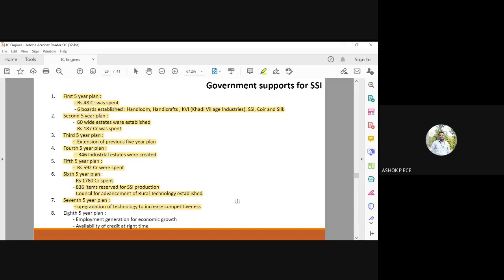EDS | Lecture-85 | Government Policy for Small Scale Industries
This video clearly explains about the government policy for small scale industries.